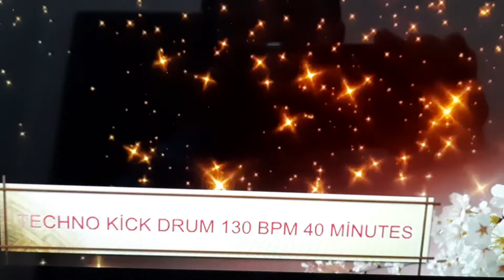Crazy easy ingilizce şarkı. şarkının adı crazy.😚🖐🥉😄